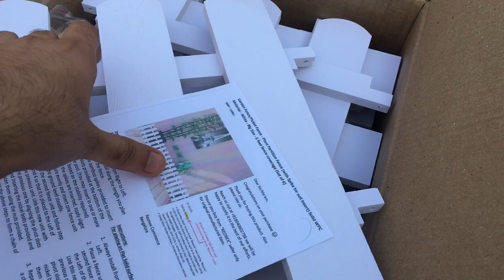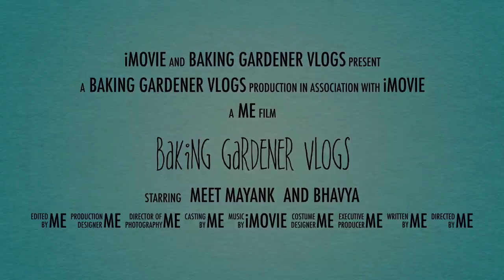The Ultimate DIY Terrace Garden Makeover II Budget II Material II Size II Where to buy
Everything you need to know about setting up artificial grass turf on your terrace/balcony!! The Ultimate DIY Makeover is here! I discuss everything about setting up artificial grass on your terrace! where to buy? How much did I end up spending? What sizes were required etc.